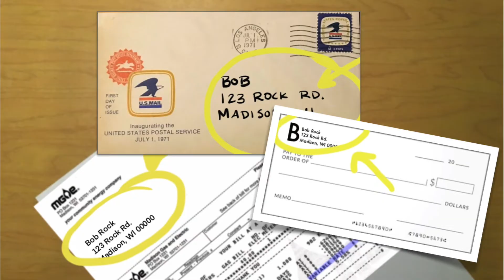Welcome Back to Madison Public Library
Madison Public Libraries are reopening May 24. Expanded services will include in-person library browsing, self-pickup holds, computer service and access to basic desk services. Browsing will be available from 10am-6pm Mon-Friday and 12-5 on Saturdays. Monroe Street Library hours are 10am-6pm Monday, Tuesday and Friday. Welcome back!